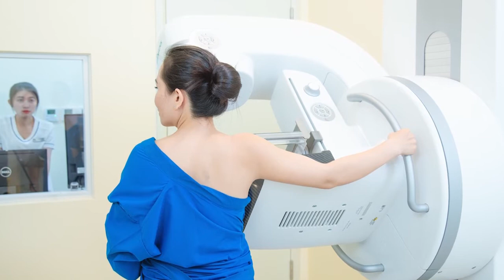Dấu hiệu cảnh báo ung thư vú nên điều trị sớm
Bạn tự khám vú tại nhà, phát hiện sớm tình trạng sưng, đau, tiết dịch… và tầm soát định kỳ tại cơ sở y để điều trị kịp thời.

Nguồn: VNexpress
CHEK Genomics - Xét nghiệm gen và di truyền lâm sàng
Địa chỉ: Phòng 216, Harbour View Tower, 35 Nguyễn Huệ, phường Bến Nghé, Quận 1, TP.HCM